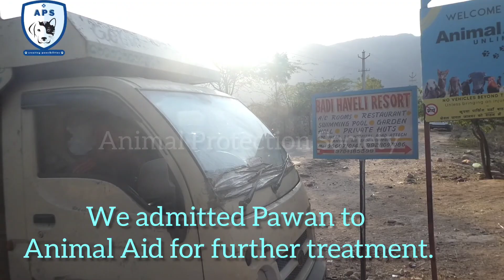Rescued horse struggling with a major wound at chest & Pain| Screaming for help | Animal Rescue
हमारे पास डूंगरपुर जो उदयपुर से लगभग 140  km दूर है वहाँ से पवन नाम के घोड़े की कंप्लेंट आयी  | उसक गले में घाव हो रहा था और उसमे ब्लीडिंग हो रही थी | उसके आगे के पैर भी कमजोर हो गए थे और वो ठीक से चल नहीं पा रहा था | पूरी ज़िंदगी इसने अपने मालिक के लिए काम किया ,उसके लिए पैसे कमाए पर जब पवन को मालिक की जरुरत पड़ी तब पवन  के मालिक ने उसे  सड़क पर मरने के लिए छोड़ दिया | हमने पवन को रेस्क्यू कर लिया है और उसे उदयपुर में एनिमल ऐड में एडमिट करवाया है |

कृपया हमे डोनेट करे ताकि हम और पशुओं की मदद कर सके | आप हमे बैंक खाते में डोनेट  कर सकते है :
Bank account detail
Bank Name : Hdfc Bank
Ac Holder Name :Animal Protection Society Udaipur
Ac Tmype :- Current Account
Branch : Shobhaghpura
और नीचे दिए गए नंबर पर paytm/upi पेमेंट कर सकते है :